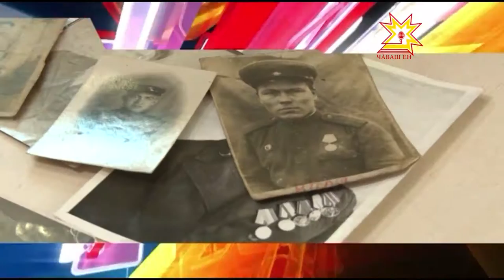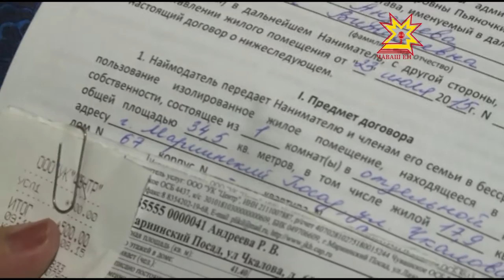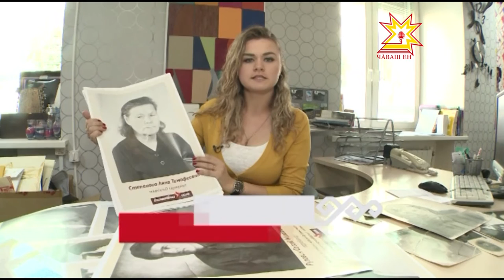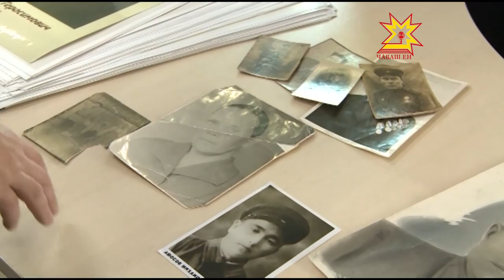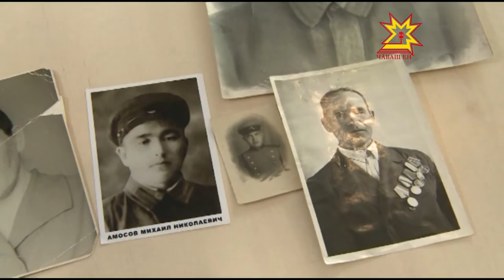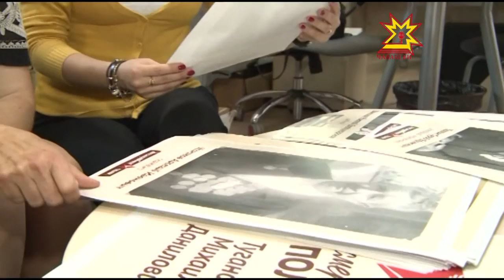Республика 02 09 2015 на русском языке Вечерний выпуск